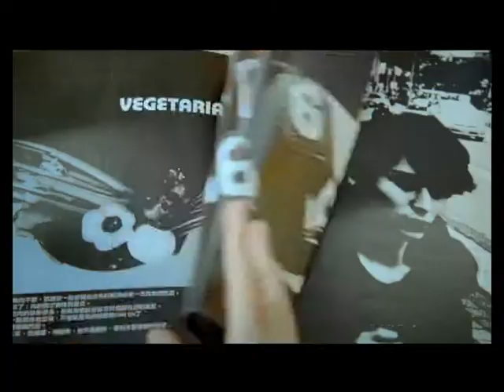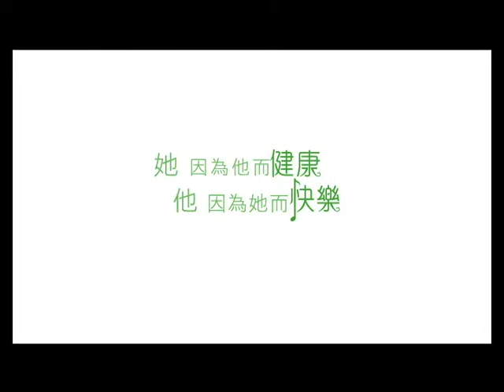全家 康健霓小姐的愛情微電影 MV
喜陽影片製作有限公司作品